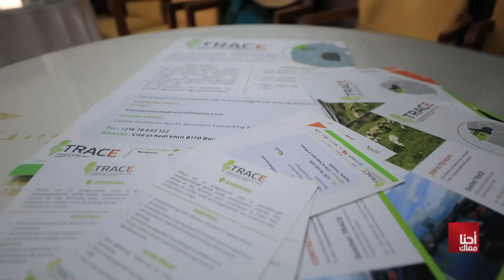Ahna Maak S03 Episode 32 24-06-2023 Partie 01